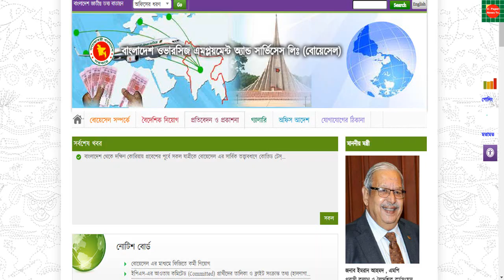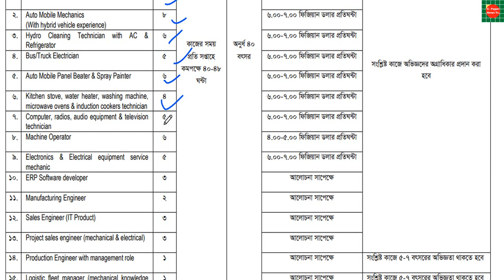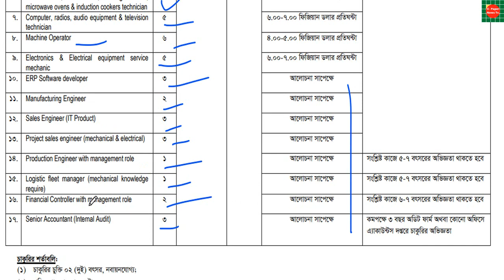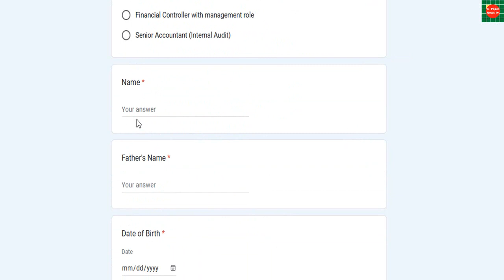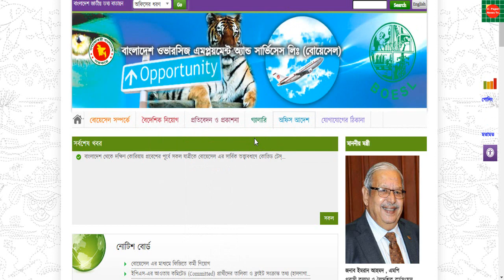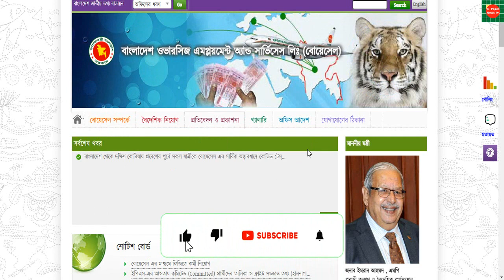সরকারি ভাবে বোয়েসেল এর মাধ্যমে ফিজিতে কর্মী নিয়োগ 🔥 fiji work visa for Bangladesh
সরকারি ভাবে বোয়েসেল এর মাধ্যমে ফিজিতে পুরুষ  কর্মী নিয়োগ fiji work visa for Bangladesh
চাকুরির শর্তাবলি:
(১) চাকুরির চুক্তি ০২ (দুই) বৎসর, নবায়নযোগ্য
(২) প্রতি সপ্তাহে ৪০-৪৮ ঘন্টা;
(৩) প্রয়োজনীয় আসবাবপত্রসহ থাকা এবং কর্মস্থলে যাতায়াতের পরিবহনের ব্যবস্থা নিয়োগকারী কোম্পানি বহন করবে;
(৪) প্রাথমিক চিকিৎসার খরচ কোম্পানি বহন করবে;
(৫) খাবারের ব্যবস্থা নিজেকে করতে হবে;
(৬) চাকরিতে যোগদানের বিমান ভাড়া কর্মীকে বহন করতে হবে এবং চাকরি শেষে দেশে ফেরৎ আসার বিমান ভাড়া নিয়োগকারী কোম্পানি বহন করবে;
(৭) অন্যান্য শর্তাবলি ফিজির শ্রম আইন অনুযায়ী প্রযোজ্য হবে;

অন্যান্য তথ্যাবলী:
নির্বাচিত প্রার্থীদের বোয়েসেলের নির্ধারিত সার্ভিস চার্জ এবং বিধি মোতাবেক অন্যান্য সরকারি ফি প্রদান করতে হবে। আগ্রহী প্রার্থীদের ইংরেজিতে এক (০১) কপি জীবন বৃত্তান্ত, অভিজ্ঞতার সনদ, পাসপোর্টের রঙিন কপি এবং অন্যান্য তথ্যাদি পূরণপূর্বক বোয়েসেল হতে প্রদত্ত লিংকে আগামী ১৮.০২.২০২৩ খ্রিস্টাব্দ এর মধ্যে আবেদন করা জন্য বিশেষভাবে অনুরোধ করা হচ্ছে।

1.Heavy Diesel Mechanic
2. Auto Mobile Mechanics (With hybrid vehicle experience)

3. Hydro Cleaning Technician with AC & Refrigerator
4. Bus/Truck Electrician
5. Auto Mobile Panel Beater & Spray Painter
6. Kitchen stove, water heater, washing machine,
microwave ovens & induction cookers technician
7. Computer, radios, audio equipment & television
technician

8. Machine Operator
9. Electronics & Electrical equipment service
mechanic

10. ERP Software developer
11. Manufacturing Engineer
12. Sales Engineer (IT Product)
13. Project sales engineer (mechanical & electrical)
বোয়েসেলের মাধ্যমে ফিজিতে নিয়োগ,বোয়েসেলের মাধ্যমে কলিং ভিসায় কর্মী নিয়োগ,ভিসা ছাড়াই সরকারিভাবে ফিজিতে কর্মী নিবে,বোয়েসেল এর নিয়োগ বিজ্ঞপ্তি ২০২২,ফিজিতে 🔥চাকরির নিয়োগ ২০২২,কর্মী নিবে অস্ট্রেলিয়া,সরকারি খরচে বিদেশে কর্মী নিয়োগ 2022,বোয়েসেল,ফিজিতে কাজের বেতন কত,ডিএসএল এর মাধ্যমে নিয়োগ বিজ্ঞপ্তি,বোয়েসেলের মাধ্যমে হংকং,ফিজিতে কি ভিসা রিনিউ করা যায়,ভিসা ছাড়াই সরকারিভাবে ফিজিতে কর্মী নিয়োগ fiji 🇫🇯,ফিজিতে নিয়োগ,ফিজিতে জরুরী নিয়োগ,বোয়েসেল নিয়োগ বিজ্ঞপ্তি